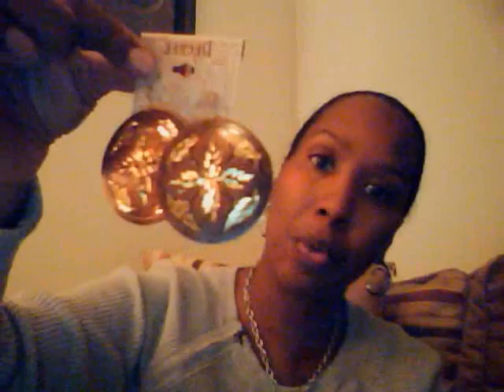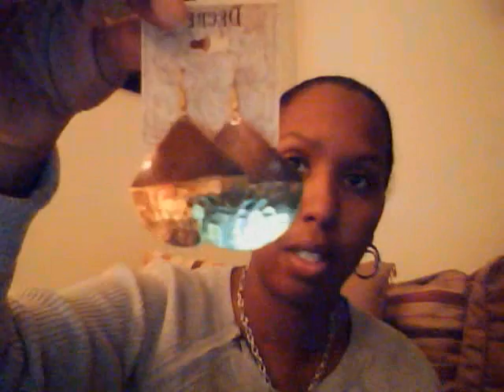Clothing Haul - Walmart, JC Penny, iPod Touch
A few products I bought.